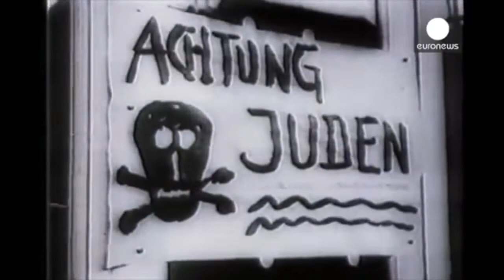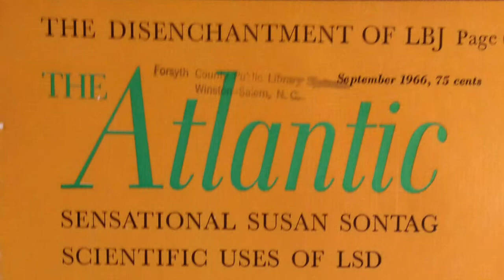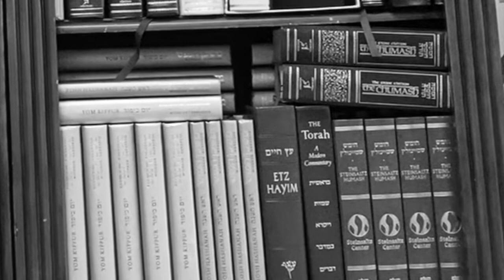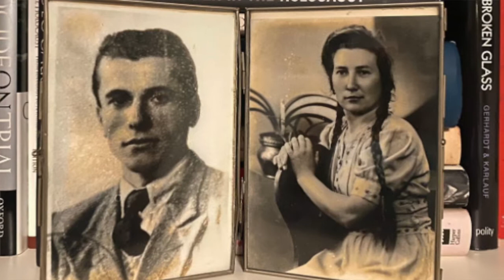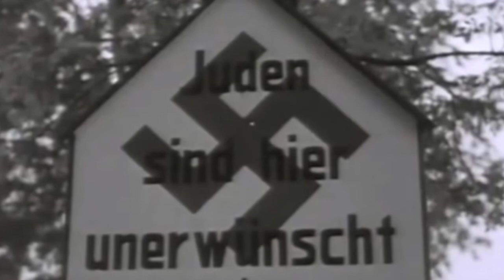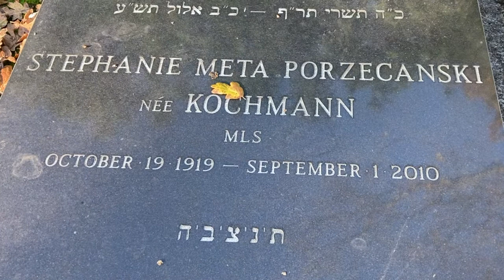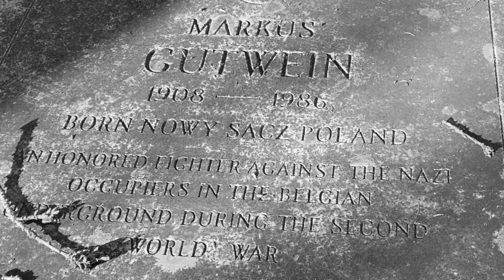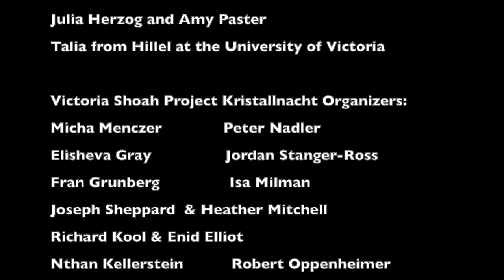Kristallnacht 2021 final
This video, released on the anniversary of Kristallnacht on 9 November 2021, focuses on the theme "Communities standing together against hate". The video is the second done by the Victoria Shoah Project, due to COVID restrictions on group gatherings. Hopefully, in 2022, the event will be in-person in the historic Congregation Emanu-El,  Victoria, British Columbia, Canada.